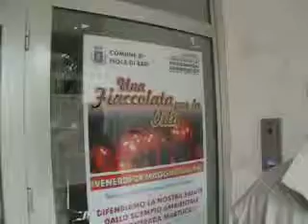Intervista a Giangrazio Dirutigliano (Fiaccolata)